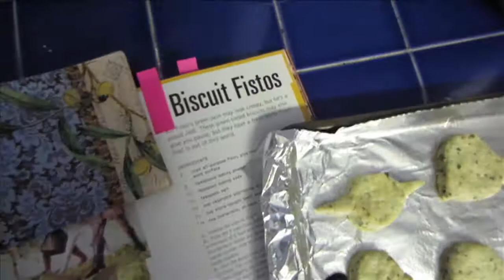Mustache's Birthday and Star Wars Day! (The Rebecca and Chris Show - Vlog 644)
Welcome to The Rebecca and Chris Show! We typically upload a few days a week. We've been together for over 9 years, read about our wedding updates

FAQ: What cameras do you use? What do you do professionally?

Rebecca handles social media for omghow!